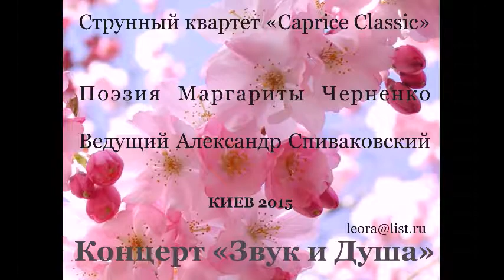String quartet " Сaprice Classice"concert The Sound and Soul Kiev 2015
Виконують струнний квартет Національноіі філармоніі України «Каприс Классік» :
Олександра Савченко(Скрипка)
Тетяна Хоменко (Скрипка)
Евгенія Дячук (віолончель) .та художній керівник квартету Леоніла Круглікова-Мерцанова (альт)
В програмі - вірші відомої українськоїї поэтеси Маргарити Черненко. Ведучий Олександр Співаковський.
Режисер концерту Леоніла Мерцанова 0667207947